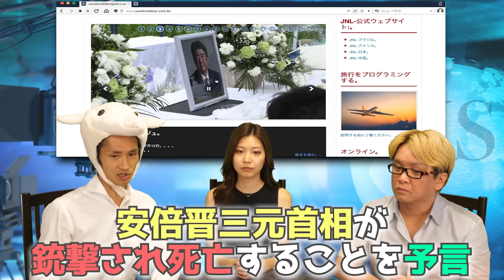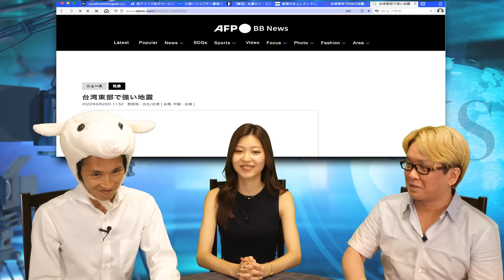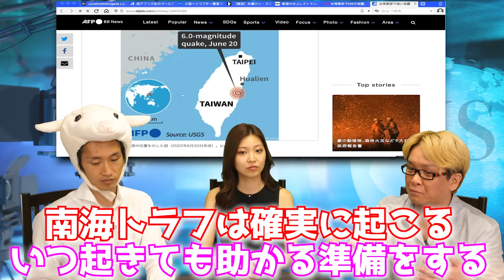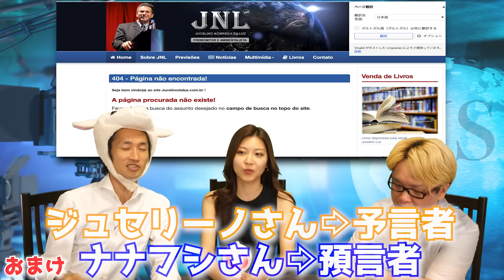【的中率100%】南海トラフ地震は11月16日に起きる？安倍元首相の事件も予知しててヤバすぎる。急いで準備を始めてください。【 都市伝説 予言 地震 南海トラフ 日経平均 予知夢 】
南海トラフ巨大地震は11月16日に起きる!?　21世紀最大の予言者とも呼ばれるブラジルのジュセリーノ・ダ・ルース氏の予言についてご紹介　安倍元首相の事件も予知していた(?)ことで世界中で話題になっている
チェルノブイリ事故やダイアナ妃の死、四川大地震、阪神淡路大震災、東日本大震災、中越沖地震など、数々の歴史的大事件や大災害を予言して的中させてきた!?　単なる都市伝説か、それとも！？
「高知水道の近くで9.0の強い地震が発生する　この地震は2022年11月16日に日本の一部に影響を与える津波を引き起こすでしょう」　南海トラフ地震を指している可能性が高いと言われている

安倍元首相が演説中に撃たれる予言を、日時や場所や容疑者名まで事前に警告していた！？

予知夢は本当に存在するのか？　スピリチュアル的に、人間の意識と地震が起こる関係性について

★　【３０億円稼いだ、神王リョウのスパイダー投資法(TM)】を、あなたに、伝授させて頂きます！！

ただし、期間限定ですので、お急ぎください

神王リョウが、「あなたを、９０日で、株やFXで稼げるように」育てます！

現在「５１期生」まで開催　１８年も続いている実績と歴史があります

オススメ！　無料の動画講座　　初心者から、中級者まで

もしご興味があれば、次の２つのメルマガも、オススメです！　メールアドレスを登録するだけで、完全無料で、今すぐ学べます！

神王リョウのSNSなど

都市伝説 予言 地震 南海トラフ 日経平均 スピリチュアル 予知夢